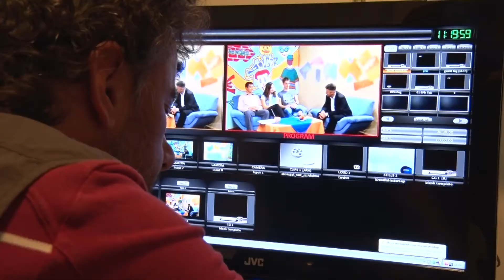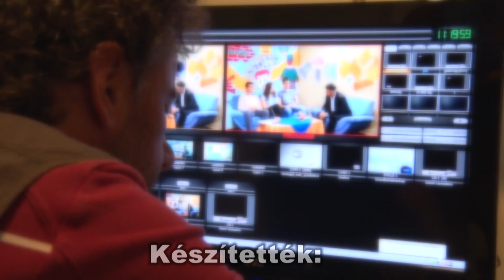Kanizsa TV - Kanizsa Cafe 2019.11.28.